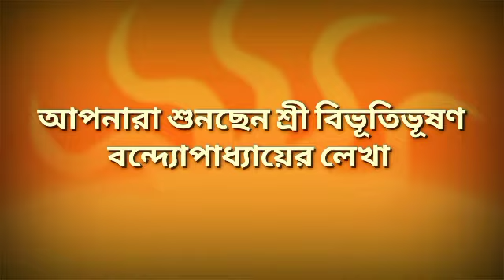বৈদ্যনাথ/বিভূতিভূষণ বন্দ্যোপাধ্যায়/(Bibhutibhushan)/RS Golpokotha/Bengali Audio Story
Bengali Audio Story
Story- Boiddonath(বৈদ্যনাথ)
Writer- Bibhutibhushan Bandopadhyay (বিভূতিভূষণ বন্দ্যোপাধ্যায়)
A Classic Story by Bibhutibhushan Bandopadhyay
Narrated & Edited by Rony Saha